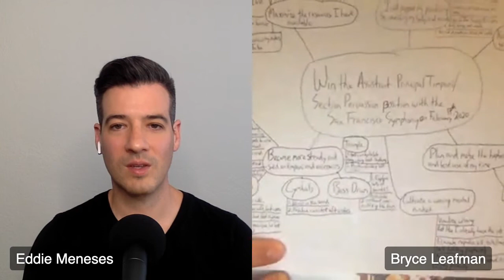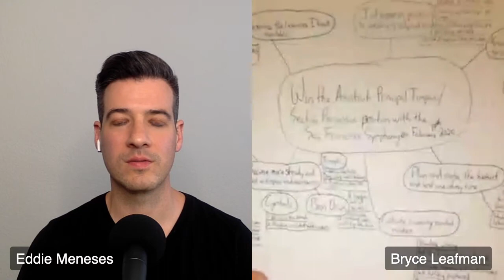Ep. 8 - Organization, deliberate practice and the power of the mind, with Bryce Leafman, 05/08/2020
TAKING NOTE with Eddie Meneses (formerly Happy Hour Live), ep. 8 - Bryce Leafman (Assistant Principal Timpani/Section Percussion, San Francisco Symphony)

Bryce isn't just another success story. His rise to orchestral stardom is the kind that gives us all hope.

Think the orchestral audition system is rigged? Bryce might have something to say about that. He went from being the Principal Percussionist of a small regional orchestra in Billings, Montana to winning one of the most coveted jobs in one of the most prestigious orchestras in the world.

We will talk about his inspiring journey, and how an interest in epigenetics played a role in his audition prep.